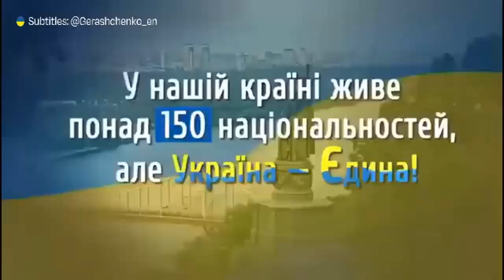We are all a united Ukrainian nation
There are many nationalities in Ukraine but we are all a united Ukrainian nation.

We fight together for a free and independent Ukraine.

I think everyone who supports us is also Ukrainian a little, don't you agree?!

UkraineRussianWar️
Zelensky
Ukraina
Nato
Kherson
russia vs ukraine war update today